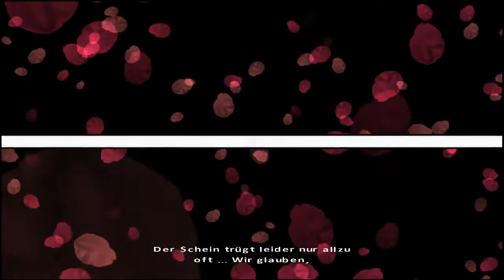Let's Play Fahrenheit (F01) - Mord im Diner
Das Computerspiel Fahrenheit erschien 2005 für Windows, Xbox und PlayStation 2. In den USA erschien es unter dem Titel Indigo Prophecy, um Verwechslungen mit dem Film Fahrenheit 9/11 zu vermeiden. Es wird dem Genre der Adventurespiele zugeordnet, zudem wird es als interaktiver Film bezeichnet.